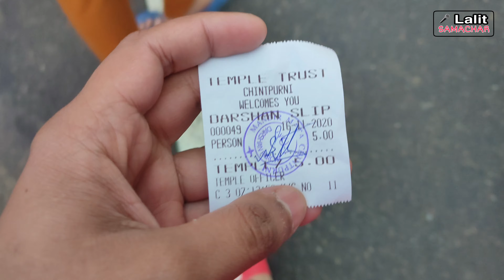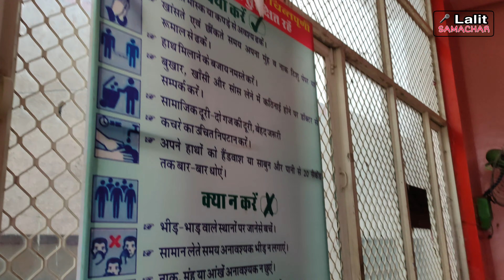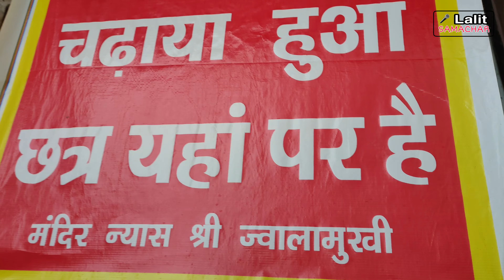HIMACHAL TOUR PART 1 MAA CHINTPURNI,JAWALAJI MATA (SAHIL DHIMAN)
HIMACHAL TOUR MAA CHINTPURNI,JAWALAJI MATA PART 1
 BY SAHIL DHIMAN

agr video pasand ayi share jrur kre